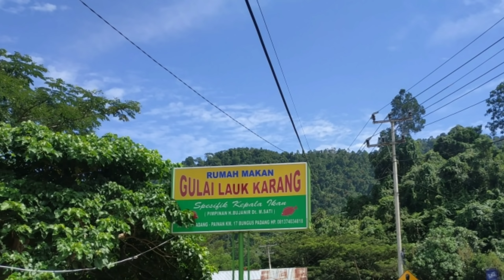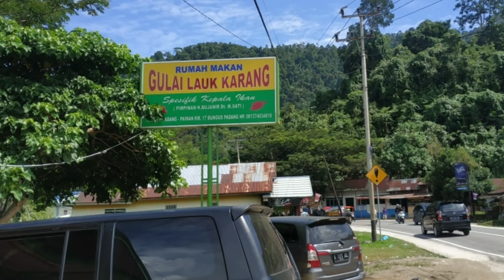Ondeh Lamaknyo !! Gulai Kepala Ikan dan Kakap Bakar Khas Padang l Porsi Besar Ludes Semua!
Rumah Makan Gulai Lauk Karang terletak di jalan raya Padang menuju Painan, tepatnya di daerah Bungus, kota Padang Sumatera Barat. Rumah makan ini menyediakan menu spesifik ikan. Menu utamanya adalah gulai kepala ikan kakap, ikan kakap bakar, dengan bumbu khas padang.Tempatnya tidak jauh dari tempat pelelangan ikan,Bungus, kota Padang Sumatera Barat.
Harga yang kita bayarkan untuk:
1 porsi besar gulai kepala ikan kakap(Rp.70.000)
1 porsi ikan kakap bakar
4 buah gorengan tahu isi
1 porsi jengkol balado
1 porsi sambal ati ampela
1 tumis pare cabe ijo
1 porsi sambalado ijo
1 porsi keripik balado
1 porsi sayur daun singkong
Nasi untuk 4 orang
4 gelas teh es
1 gelas jus jeruk
Total Rp. 215.000
Lokasi